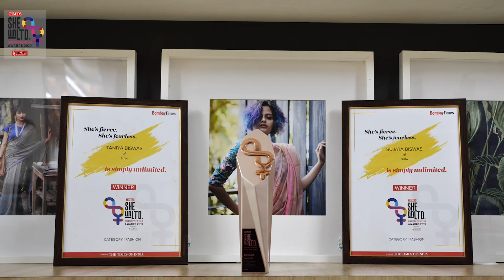Su & Ta on winning Times She UnLtd award!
Su and Ta, co-founders of Suta, talk about how Times She UnLtd catalyzed their growth and became a platform for learning and reflecting. Do you want to be a part of the contest too? Listen to what our boss ladies have to say about that. Also, don't miss the fun rapid-fire in the end! Because it can never get boring when it’s a super rapid.